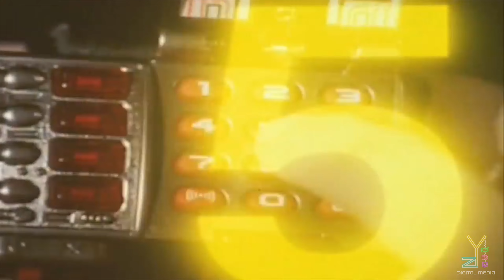"To The Tenth Power" - In Space/Lost Galaxy | Data Greeting Animation #5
THEY'RE BACK!!! I only have done two for now, this one and another for next week! (Super excited for that too!!!) I'll have to think of new ideas and see what can work.